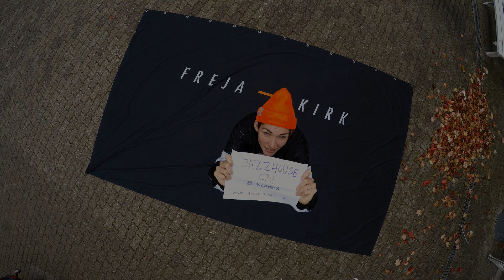FREJA KIRK - CPH JAZZHOUSE 8th of November 2014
Freja Kirk in concert 8th of November 2014 at Copenhagen Jazzhouse.